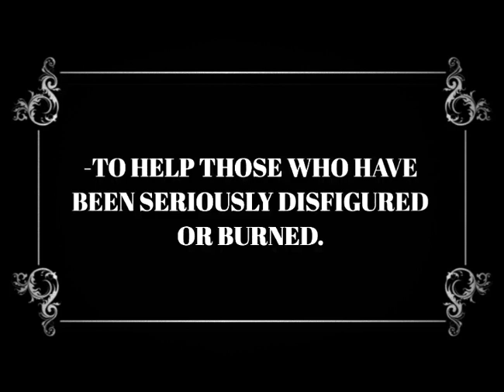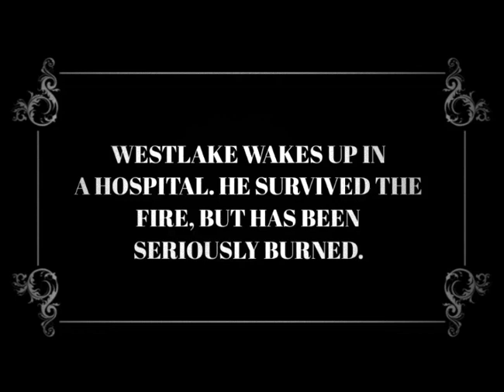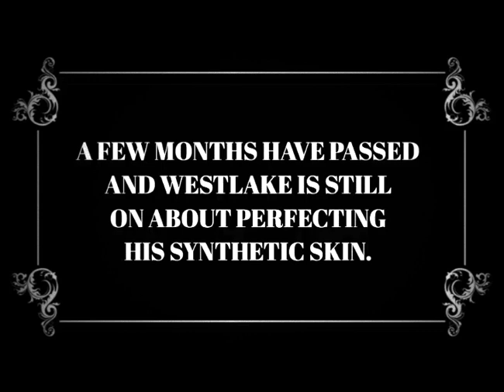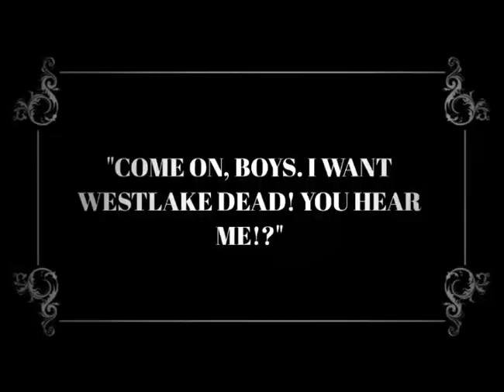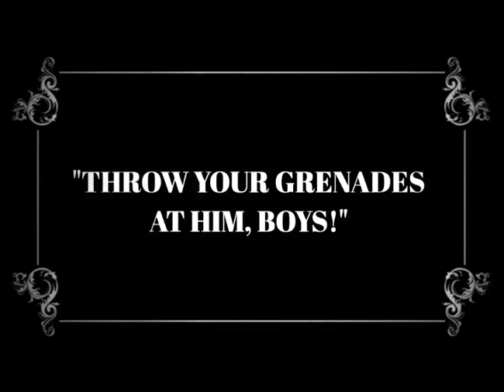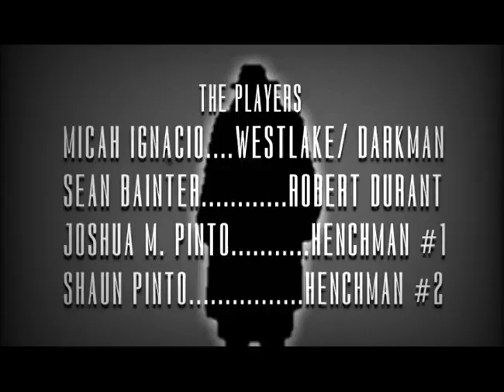Darkman: A Vintage Style Fan Film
Witness Dr. Westlake's transformation into the hero called Darkman! Horribly disfigured in a fire, a scientist sets out to perfect a special artificial skin to get his face back, but a mobster interferes with his work! See this different version of Darkman as you've never seen him before!